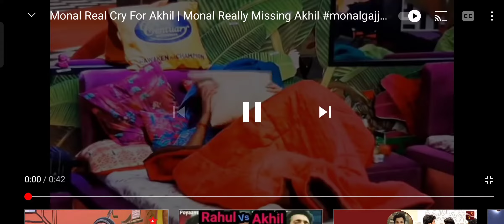Monal Cry For Akhil bigboss4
Real Cry Monal for Akhil